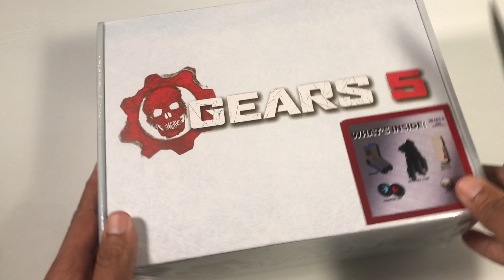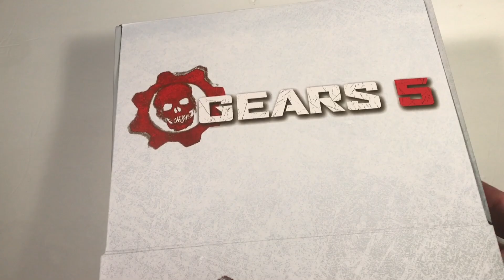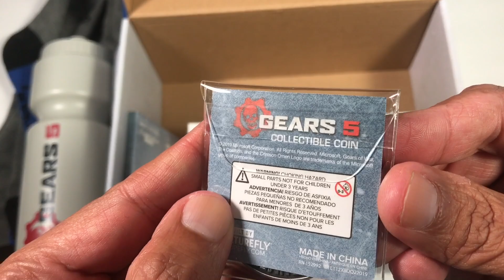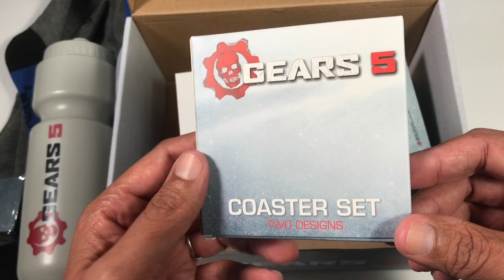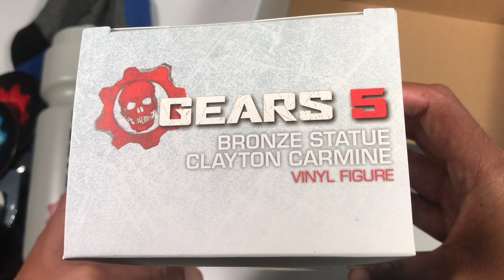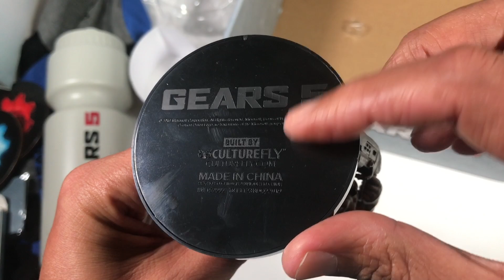Unboxing Gears 5 Mystery Box 📦